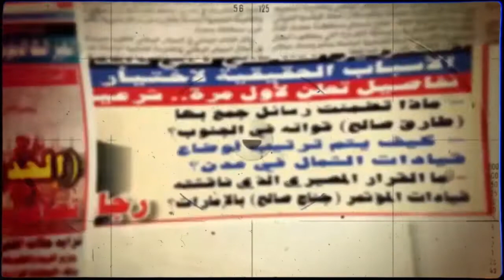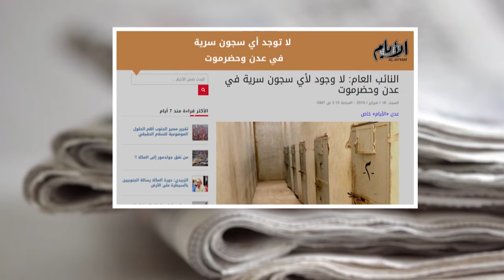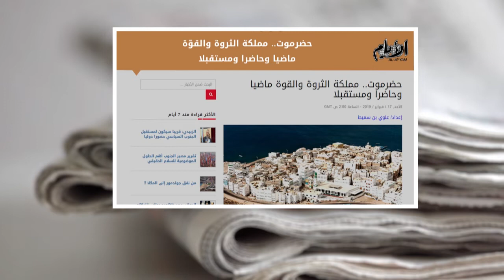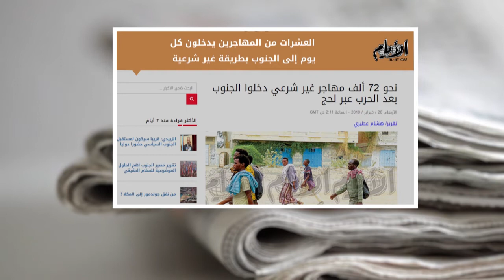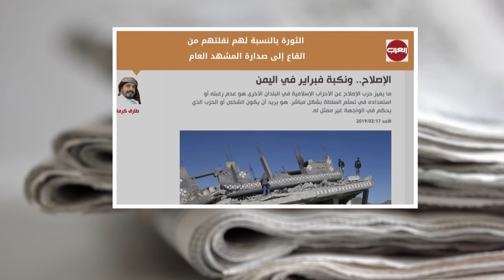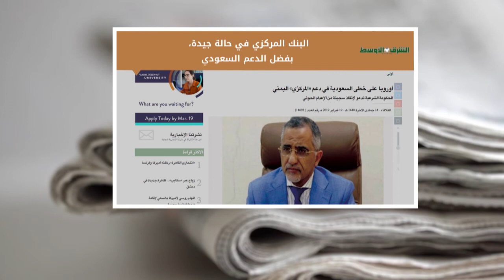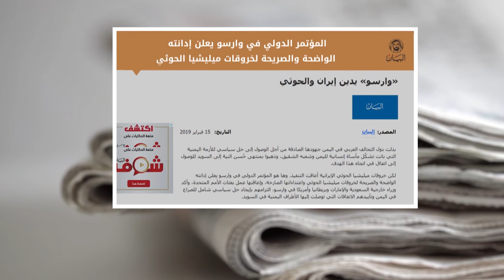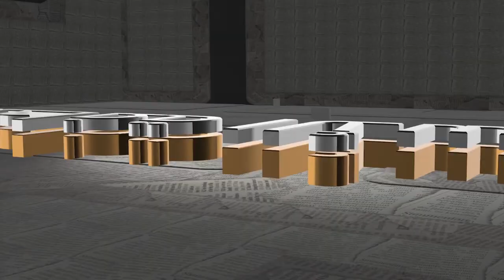صحافة الاسبوع من قناة_المكلا 22 فبراير 2019م